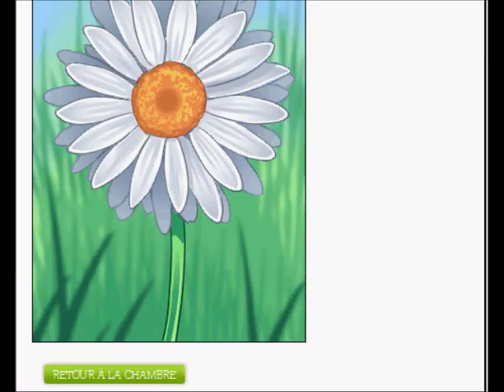Gain Flower Pawer - 05/10/2012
Voici ma première vidéo pour les gains Flower Pawer